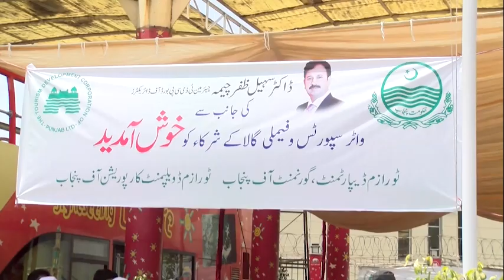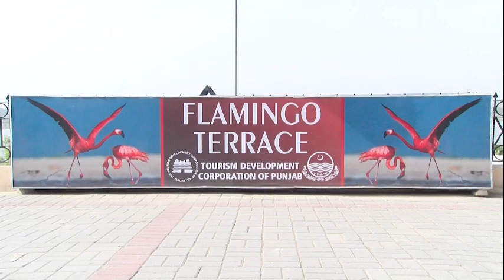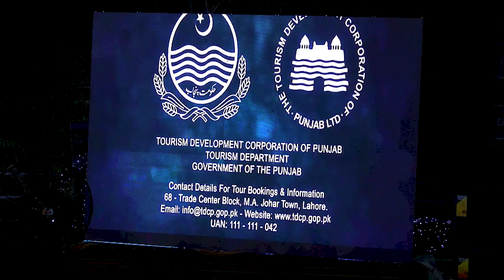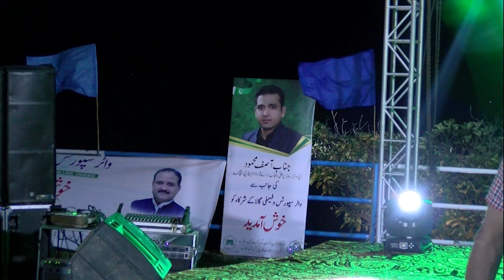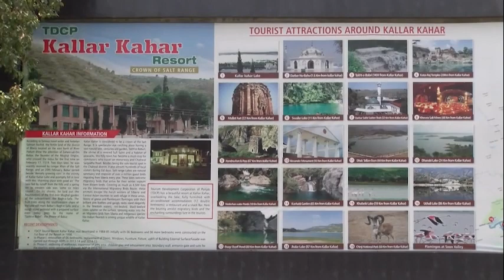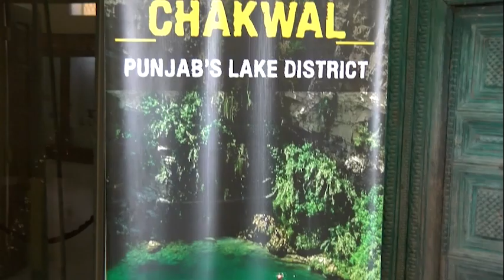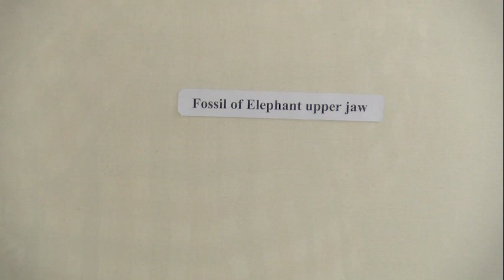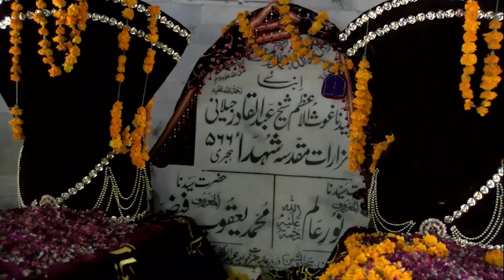Water and Sports Family Gala || Tourism Development of Punjab || Travel Guide of Pakistan | Tum News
Tourism Development of Punjab organized water and sports family gala at Kalar Kahar, Punjab, Pakistan.

Watch our current affairs and infotainment shows:
Tum news
Tanzia Nigar
Tum Say Batain
Viki Leaks
Crime Corner
Cafe Night
Coffee with Hayyam
Sarak Chap
Tum Kahani
Travel Guide of Pakistan
Siyasi Bateray
Tum Entertainment
Tum Kids
Tum Sports
Twenty Twenty